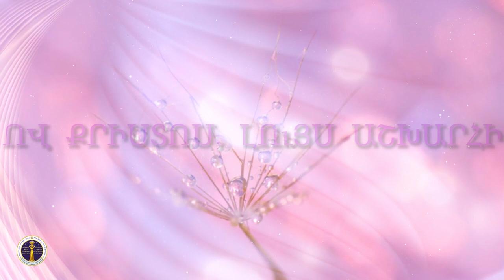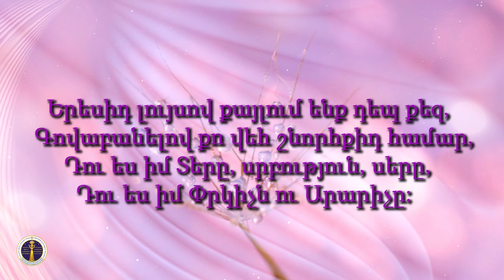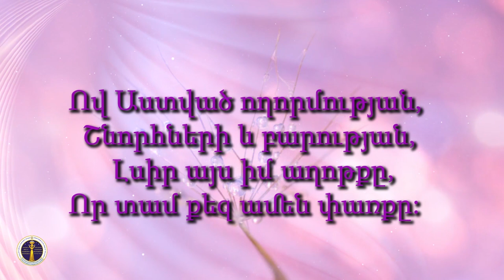HQ508-10.01.2021 Ծածկված չենք Քրիստոսից / Cackvac chenq Qristosic - Արսեն Վարդանյան